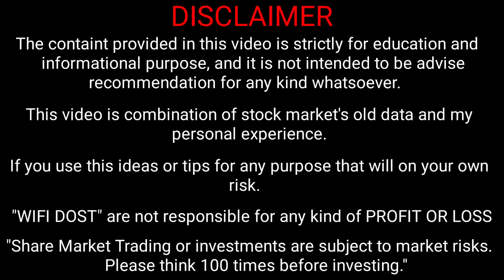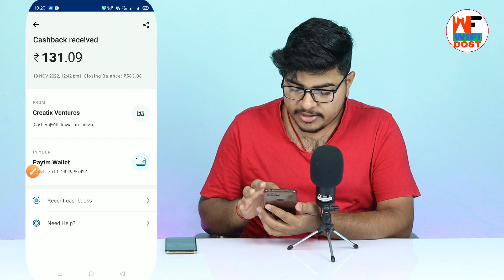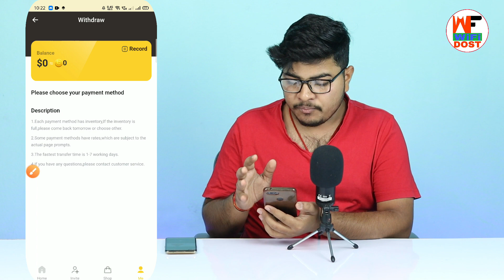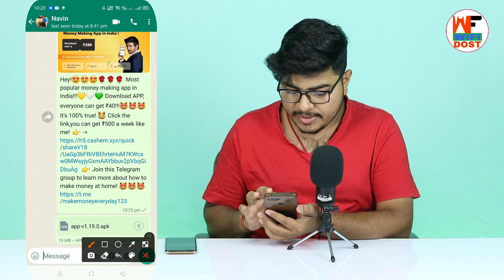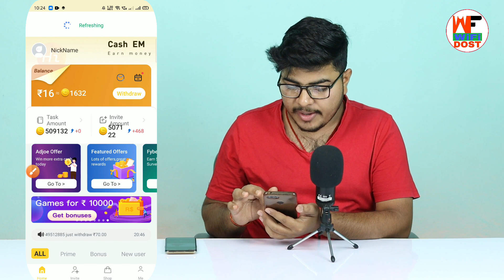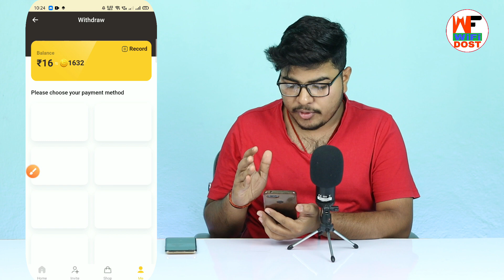🤑🤑refer and earn app without kyc | सच में भाई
By,
NAVIN KUMAR

                         🙏 Content Cover 🙏

without kyc refer and earn
without kyc refer and earn app
refer and earn app without kyc
wifi dost

🔴 My Use 🔴

⚫ Wifi Dost